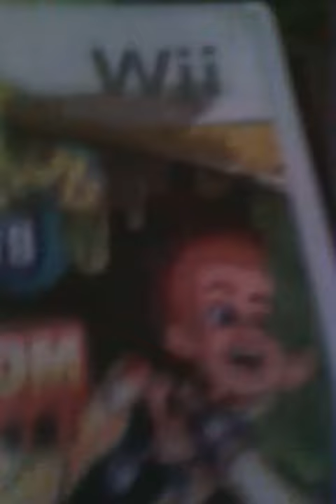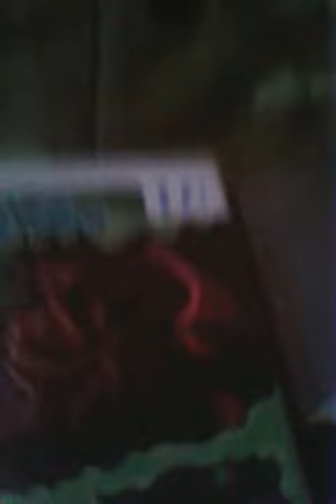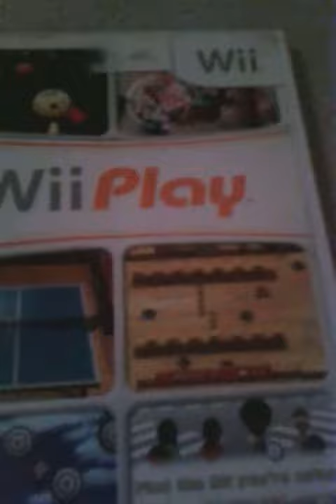SPONGEBOB SQUAREPANTS IN… T… ER… VIEW